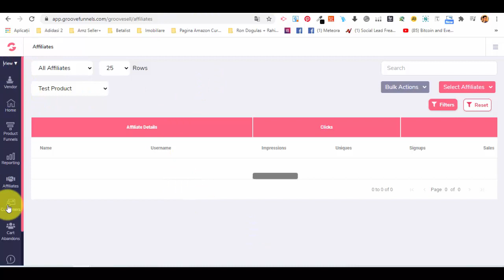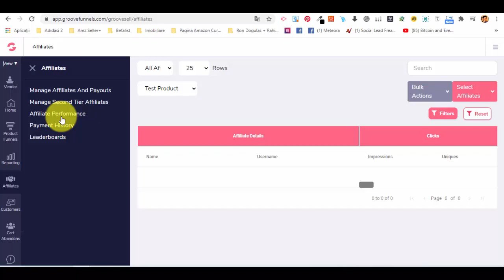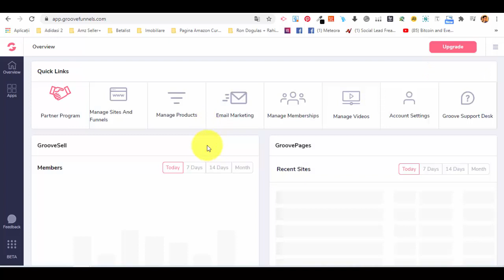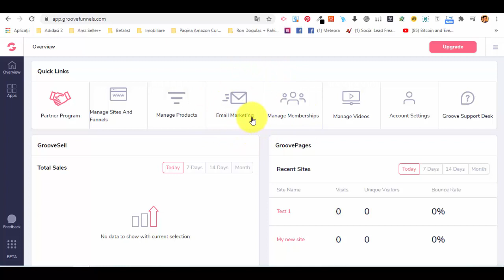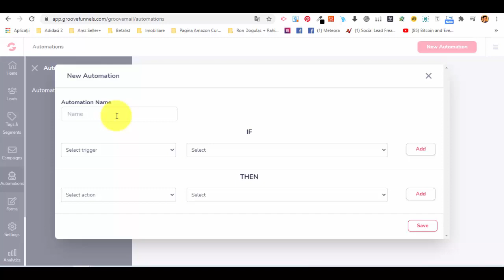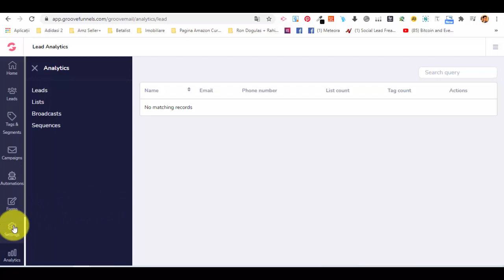GrooveFunnels Lecture 7 Email Marketing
GrooveFunnels Tutorial.  Sign up for free here!